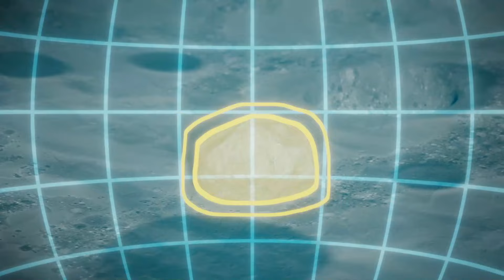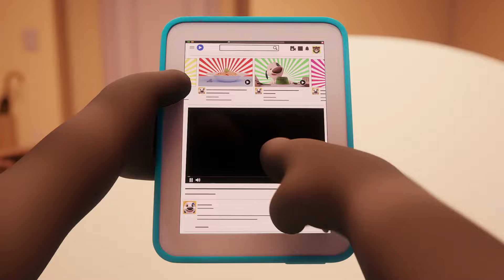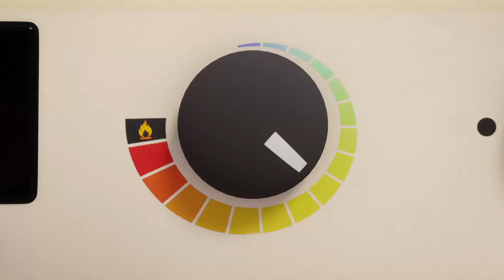Talking Tom 😼 Сastle day 🏰 お城の日 🏰 Cartoon For Kids ⭐ アニメ短編 | Super Toons TV アニメ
お城の日 🏰 Enjoy funny 3D animated cartoon for kids and toddlers.